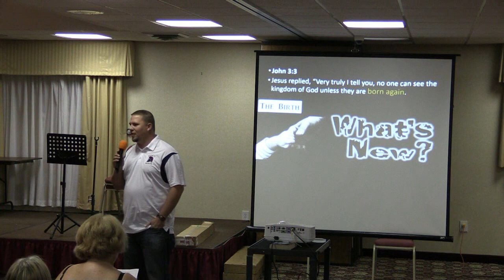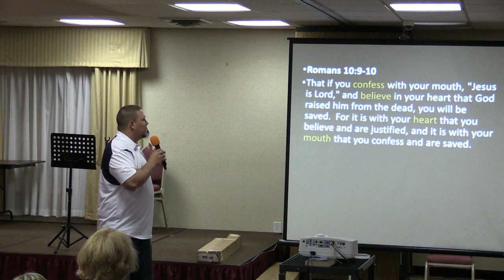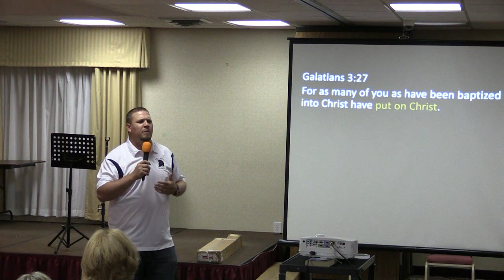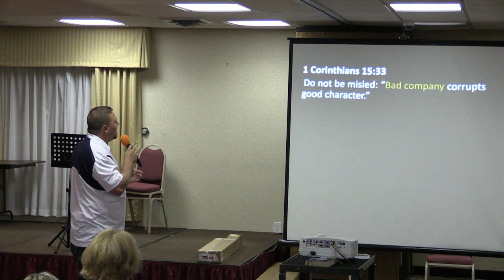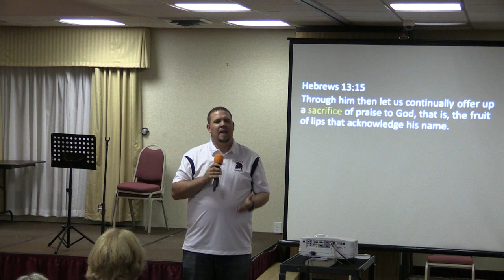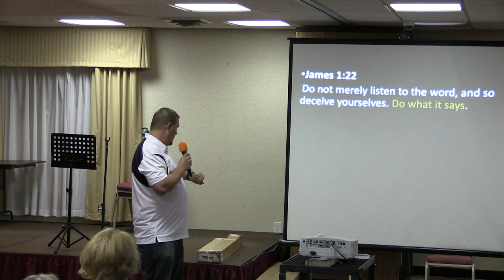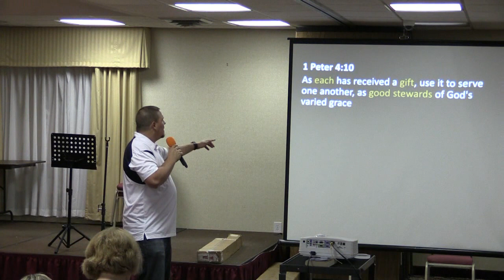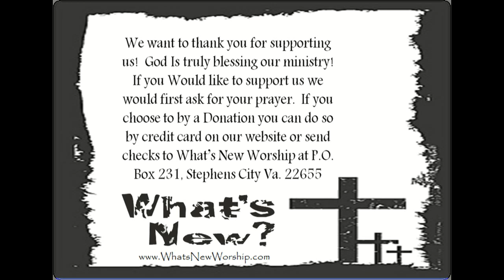Birth, Bath, and Beyond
Sermon with Pastor Andy Combs at Whats New Worship on 8/3/14.